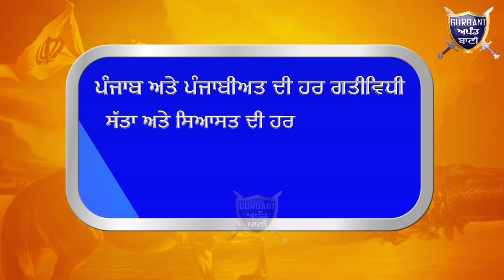ਭੇਤੀ ਜਾਂ ਚੋਰ ਦੇਖੋ ਜਲੰਧਰ ਦੇ ਇਸ ਗੋਦਾਮ ਚੋ ਕਿਸਨੇ ਚੋਰੀ ਕੀਤਾ ਲੱਖਾਂਦਾ ਇਲੈਕਟ੍ਰੋਨਿਕ ਸਮਾਨ |Gurbani Akhand Bani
Must Watch Farmer or Thief Who stole The Millions of Electronic Goods in this Godown in Jalandhar ?